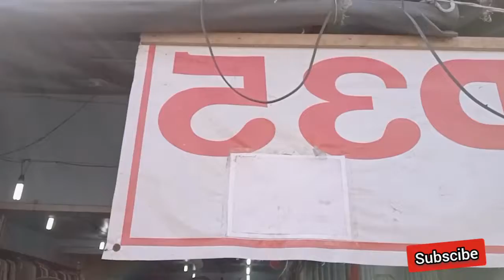Ukay-ukay ( calamba trade center)